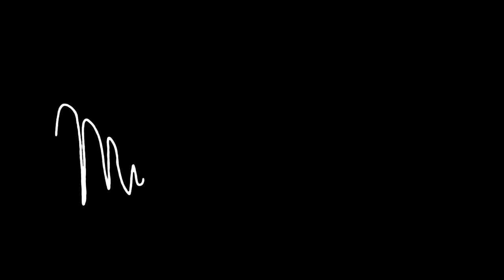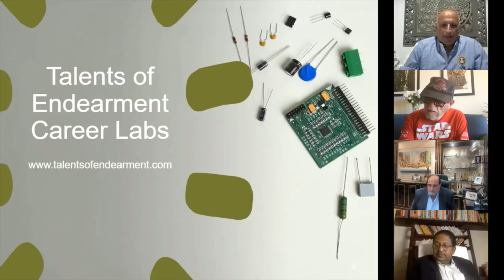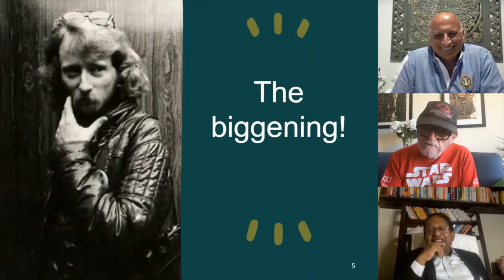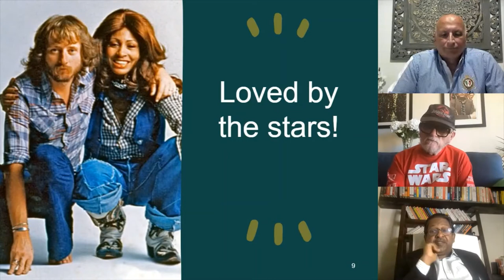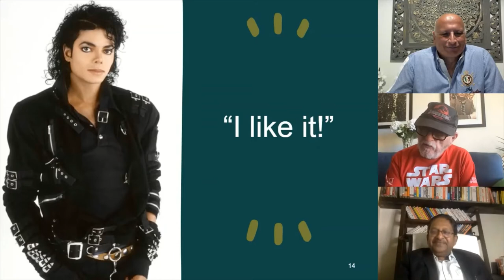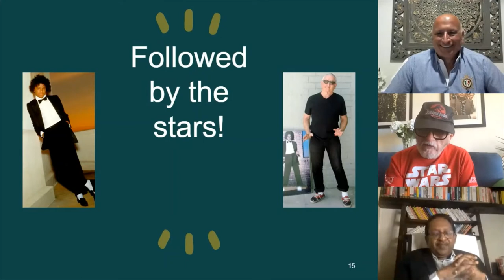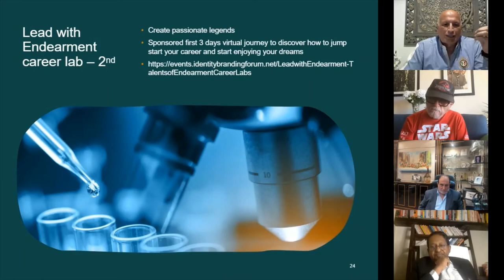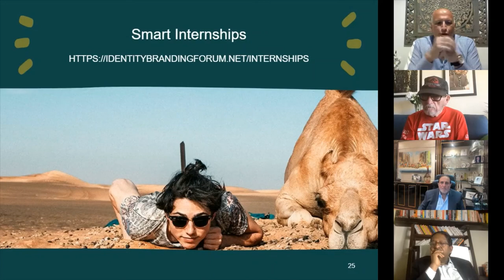Meet The Legend Mike Salisbury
Held on February 22nd, 2021
By Identity Branding Forum